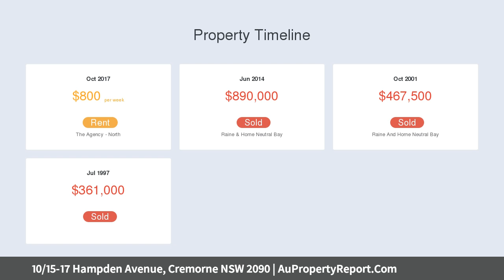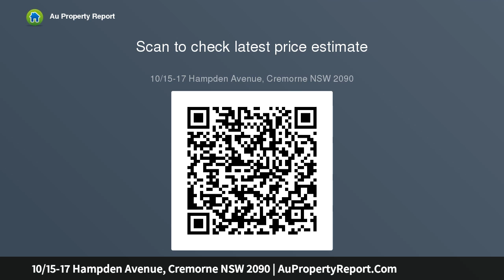10/15-17 Hampden Avenue, Cremorne NSW 2090 | AuPropertyReport.Com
10/15-17 Hampden Avenue, Cremorne NSW 2090
Property Type: apartment
Bedrooms: 2
Bathrooms: 2
Car Space: 1
Impressively scaled apartment offers wonderful privacy